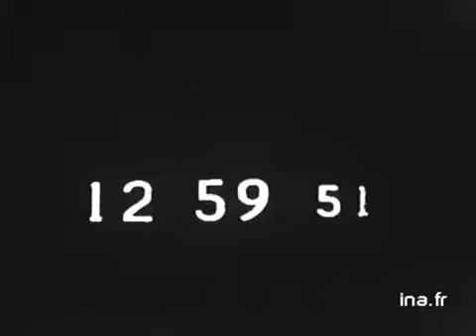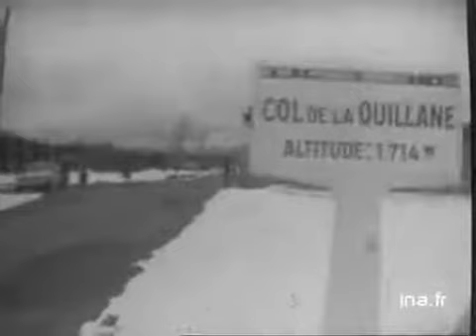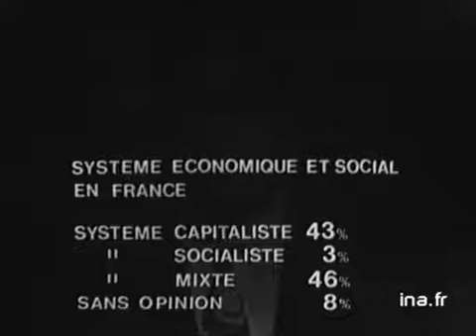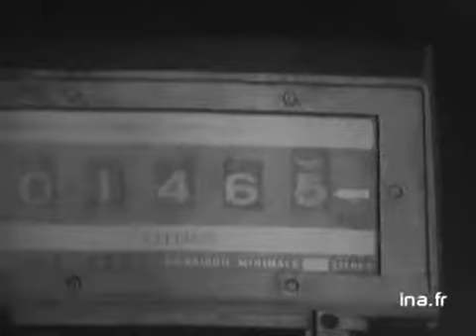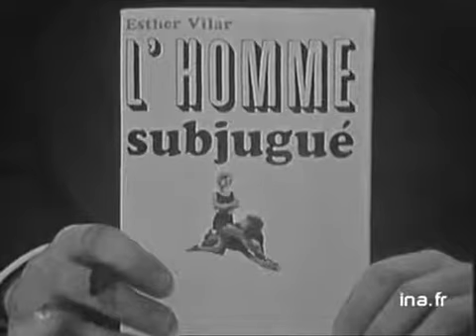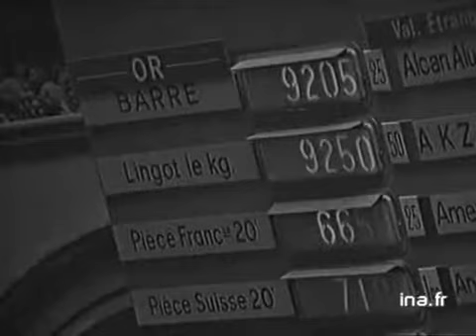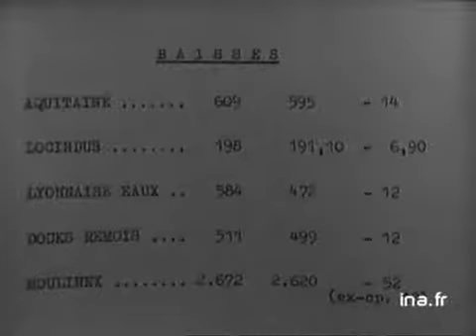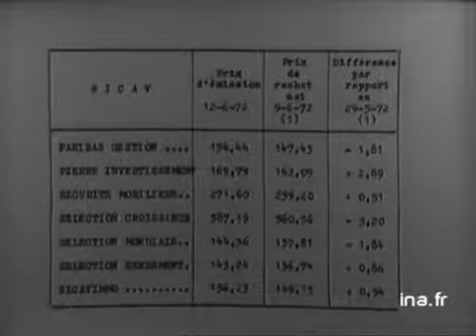Information Première 13h : émission du 12 juin 1972 - archive vidéo INA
présenté par Jean-Michel Desjeunes

les titres:
- de la neige en juin
- pluies torrentielles aux USA